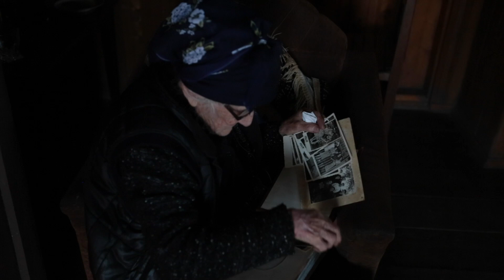ATINATI: Film by George Kekelidze and Natela Grigalashvili – "Lamara's 8 March"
Film by George Kekelidze and Natela Grigalashvili specially for ATINATI

"Lamara's 8 March"

Lamara Chikovani is a 85 year old former teacher from Samegrelo region, village Khabume. She has a fantastic memory, modern views and a kind gaze.

ATINATI

ATINATI is a new media platform created to produce and curate high-quality digital content about Georgian art and culture. Considering the significant scarcity of information about the country and the simultaneous interest it has sparked among global audiences over the course of the past years, the platform aspires to bring Georgian culture into focus.

Literally meaning “the first ray of light that permeates darkness” or, figuratively speaking, “the first piece of knowledge, clarity” in Georgian, ATINATI is an unprecedented project that promises to manifest local art, fashion, architecture, literature, theater, film, and a variety of cultural realms.
The greatest asset of ATINATI is a sizeable group of its contributors, who are essentially the movers and shakers behind modern-day cultural transformations in Georgia. Through such superior curated content, ATINATI envisions providing readers around the globe with fascinating stories, features, and up-to-date news from the East and West's very crossroads.